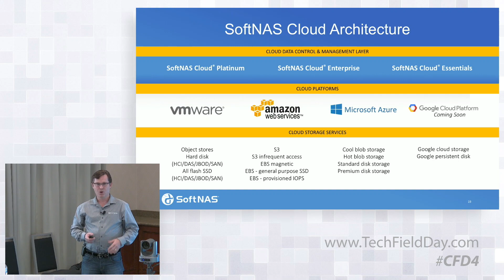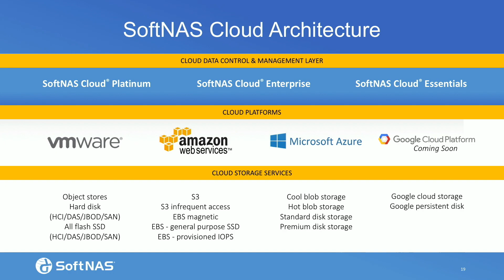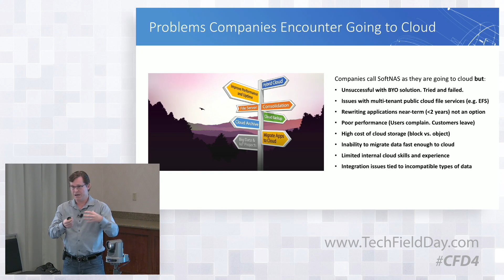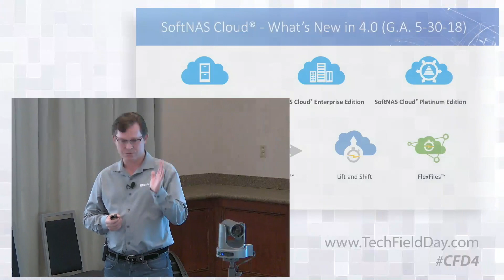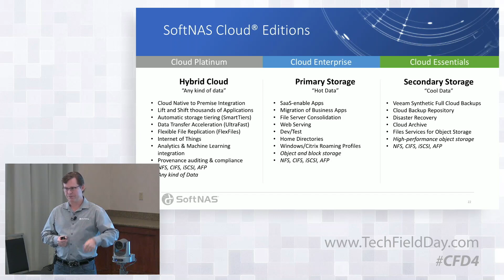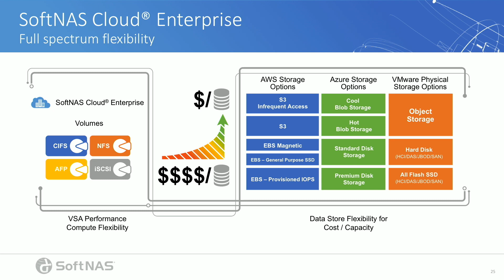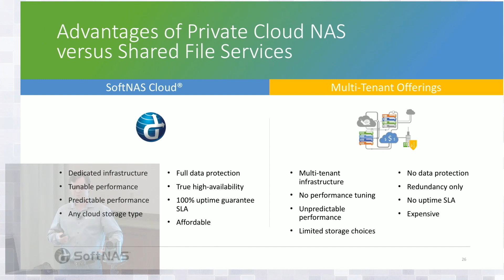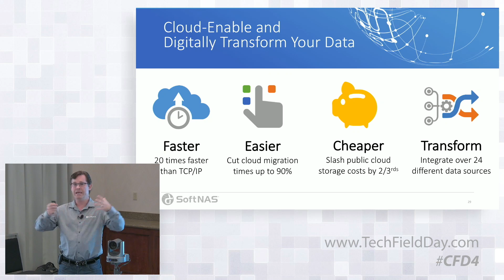SoftNAS Product Overview with John Marc Clark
John-Marc Clark, Vice President of Marketing, looks at SoftNAS Cloud 4, their fourth major release since 2012. The product contains three product editions and supports AWS, Azure, and VMware with support for other cloud platform vendors on the roadmap. The newest product edition is SoftNAS Cloud Platinum and is the company's flagship hybrid-cloud / multi-cloud product

Recorded at Cloud Field Day 4 in San Jose, CA on August 8, 2018.